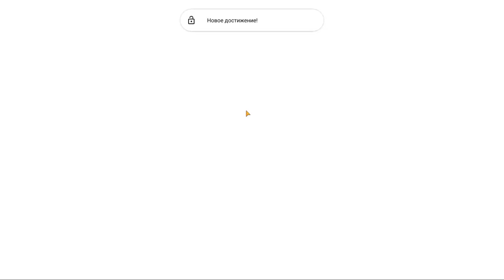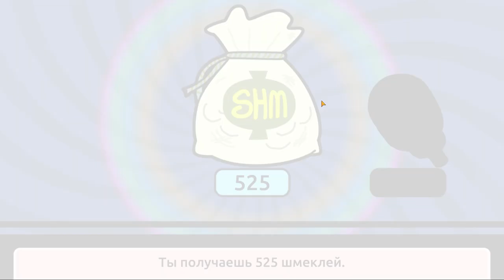Pocket Mortys #19 НАКАЗАНИЕ НЕМИНУЕМО, ДАЛЬНЕЙШИЙ СБОР 😋